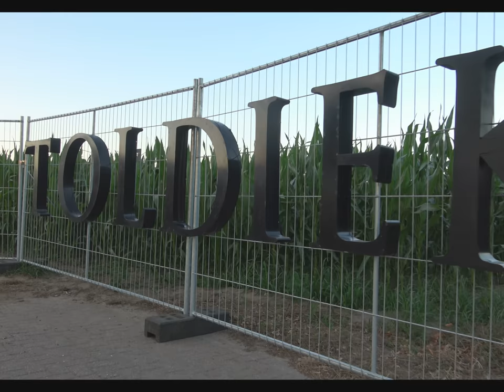AFTERMOVIE HØKEN IN TOLDIEK 2018